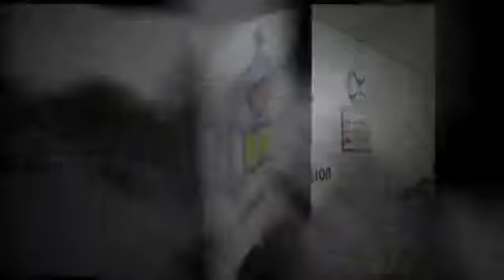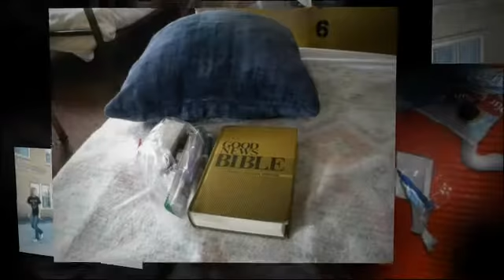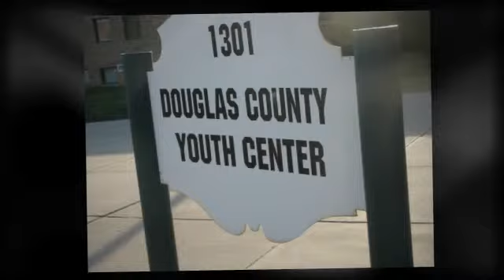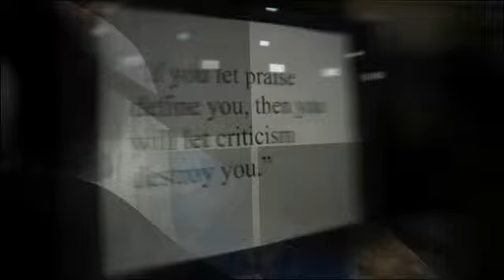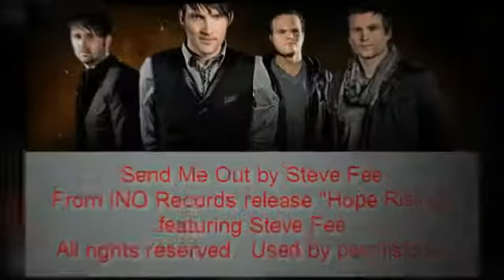First United Methodist Church - Blair, NE - Urban Plunge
First United Methodist Church takes the Urban Plunge. How about you?